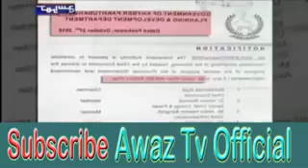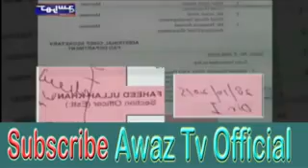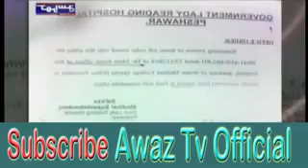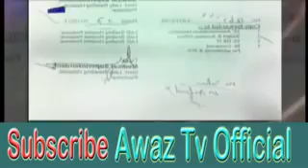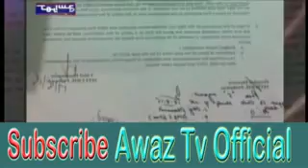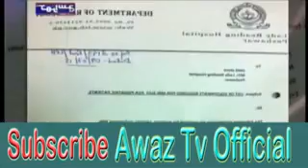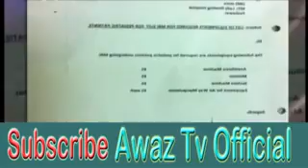Pakistan No 1 Country Where Corruption Is So High Full Documentry Awaz Tv Official